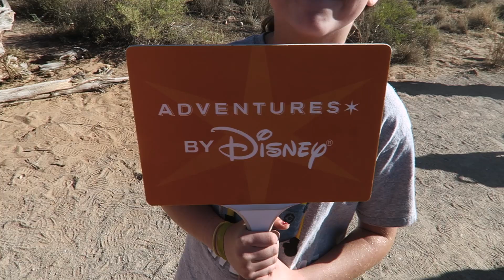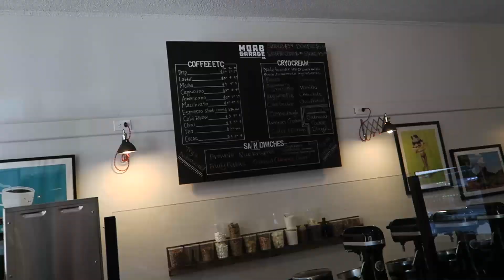HIKING TO DELICATE ARCH Adventures by Disney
This one was a big bucket list item for Tim.

Delicate Arch is 60-foot-tall (18 m) freestanding natural arch located in Arches National Park near Moab, Utah, USA. It is the most widely recognized landmark in Arches National Park and is depicted on Utah license plates and on a postage stamp commemorating Utah's centennial anniversary of admission to the Union in 1996. The Olympic torch relay for the 2002 Winter Olympics passed through the arch

Because of its distinctive shape, the arch was known as "the Chaps" and "the Schoolmarm's Bloomers" by local cowboys. It was given its current name by Frank Beckwith, leader of the Arches National Monument Scientific Expedition, who explored the area in the winter of 1933–1934. (The story that the names of Delicate Arch and Landscape Arch were inadvertently exchanged due to a signage mixup by the National Park Service [NPS] is false.)

This arch played no part in the original designation of the area as a U.S. National Monument in 1929, and was not included within the original boundaries; it was added when the monument was enlarged in 1938.

In the 1950s, the NPS investigated the possibility of applying a clear plastic coating to the arch to protect it from further erosion and eventual destruction. The idea was ultimately abandoned as impractical and contrary to NPS principles

3948 3rd St S #348